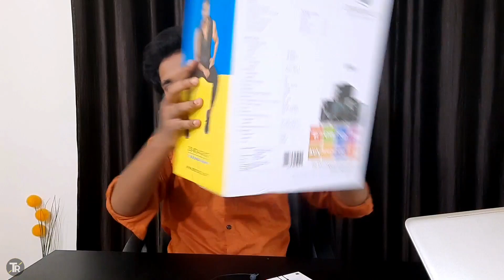Redmi In Ear Hi-Res AUDIO Earphones Review & GIVEAWAY 🔥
Hi Friends ye video me maine Xiaomi Redmi Hi-Res AUDIO in ear earphones ki unboxing & review kari he.Ye earphone ki price 400 Indian Rupees he.Isme aapko Hi-Res AUDIO Certification milti he.Hum is earphone ki Giveaway bhi rakh rahe he aur mujhe ummid he ye video aapko jarur pasand aayegi.Thank You So Much.

My DSLR Camera
My Microphone
My Laptop
My Tripod 1
My Tripod 2
My Smartphone
My Studio Light

Music Credit -
FingBeats

Thank You Guys For Your Huge Support

If You Have Any Suggestion/Feedback/Queries Then Let Me Know I Would Love That.

 About TechoriCa :

TechoriCa is a Technical Youtube Channel Where You Can find all types of latest information and useful videos on electronic devices.Sometime i Post Some Youtube related videos also like how to Grow On Youtube.Guys if you like our videos Then Please Subscribe to TechoriCa.Thank You.